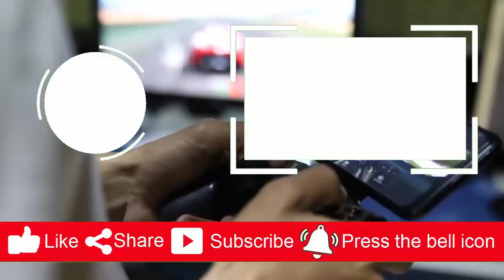Google is BACK with Google Home Speaker! powered by Gemini for Home & 360° Immersive Sound!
🚨 Google is BACK – and this time, it’s not just a smart speaker... it’s a revolution. Meet the brand-new Google Home Speaker, launching next spring and powered by Gemini for Home, Google’s next-gen AI assistant.

🎧 360° immersive sound, stunning eco-friendly design, and natural, flowing conversations without awkward wake words. Plus, seamless integration with your existing Nest or Google Home devices, and next-level automation with Google Home Premium.

🔥 We cover everything:
✅ Design & Color Options
✅ Audio Features & Pairing
✅ Gemini for Home AI Breakdown
✅ Google Home Premium Subscription Perks
✅ Release Dates & Pricing
✅ Why this might be the best smart speaker of 2025

📦 Launch Price: $99.99
🌍 Available in: US, Canada, UK, Ireland, France, Germany, Austria, Japan, Australia, New Zealand
🎁 Includes 6-month free Google Home Standard subscription